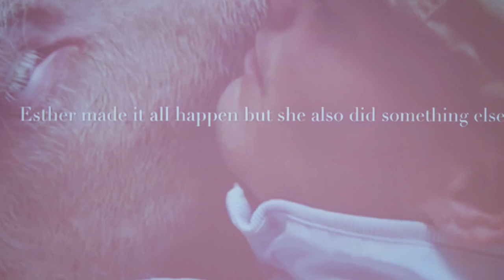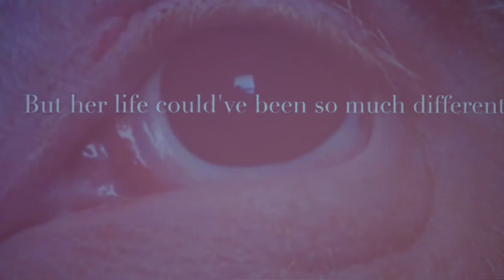ESTHER THE WONDER PIG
Esther's dads, Steve Jenkins and Derek Walter, share their adventure, from reluctant pig parents to farm-owning advocates for animals. Recorded during their presentation on October 27, 2018 in Halifax, Nova Scotia at the Halifax Central Library.

Esther the Wonder Pig's story is funny, heartwarming, and it shows how families really do come in all shapes and sizes.